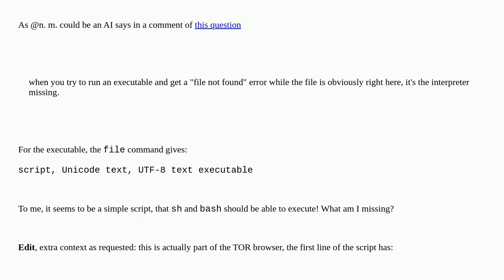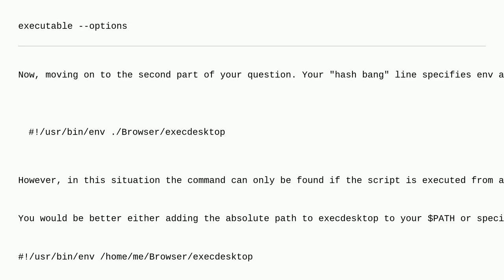Unix: Which interpreter for "Unicode text, UTF-8 text executable"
Which interpreter for "Unicode text, UTF-8 text executable"

A special thanks goes out to the community

  bash shell unicode